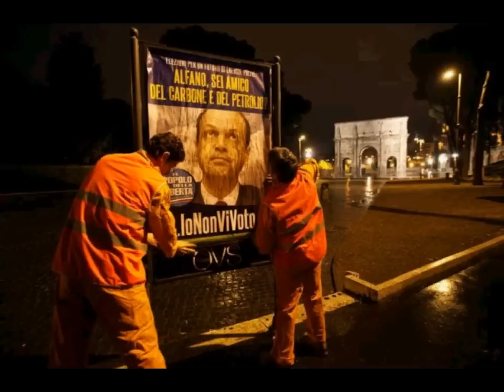ITALY NEWS Greenpeace sfida la politica: ''Io non vi voto''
PD PDL UDC FLI